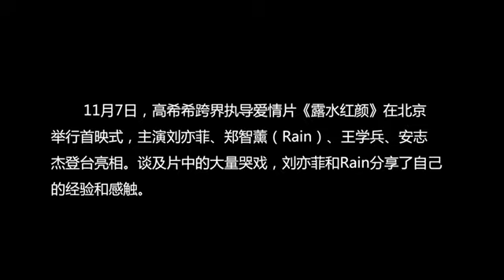劉亦菲[2014.11.06]時光網：《露水紅顏》北京首映發佈會現場視頻